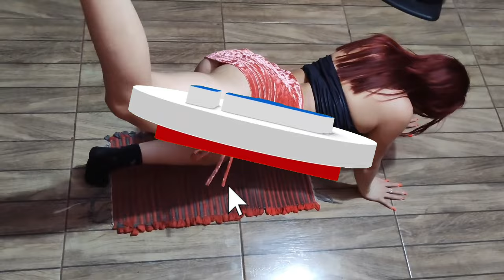Kyoko Fukada.. (Biography, Age, Height, Weight, Outfits Idea, Plus Size Models, Fashion Model)